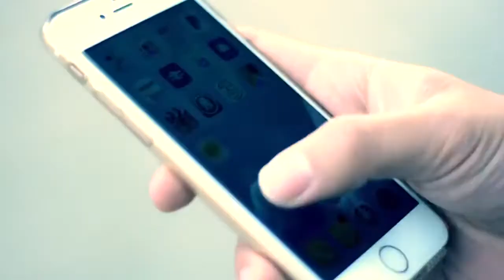Iphone 6 Advert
Unit 30: PMD1